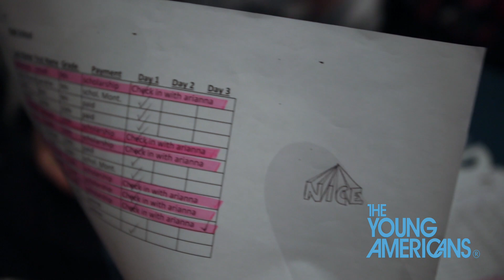Registration Crew | On The Road with The Young Americans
Follow The Young Americans across America and around the world with "On The Road with The Young Americans."

The first people you meet at the Young Americans workshop - meet The Young Americans Registration Crew!

The Young Americans inspires the world through music with our captivating performances, signature youth programs, and performing arts college. Watch our videos, see our shows, and  take our workshops and you’ll see why we’re music and so much more.

You can find out when the Young Americans are coming near you